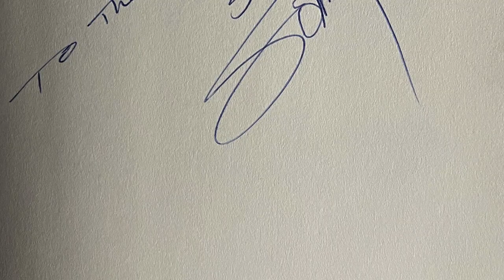SONNY BARGER BOOKSIGNING STURGIS 2000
Died 2022 29th of June 83 years Old